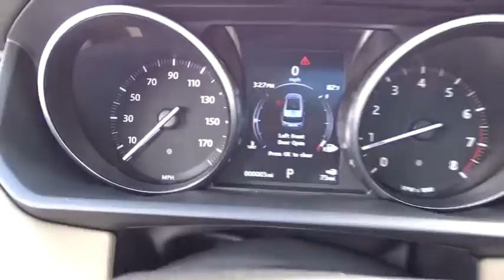2016 Land Rover Range Rover Sport Miami, Aventura, Fort Lauderdale, Broward, Miami Beach, FL NGA1131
2016 Land Rover Range Rover Sport V6 SE - Stock#: NGA113174 - VIN#: SALWG2PF3GA113174